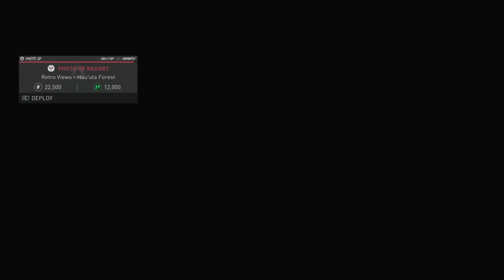The Crew MOTORFEST early access vintage garage